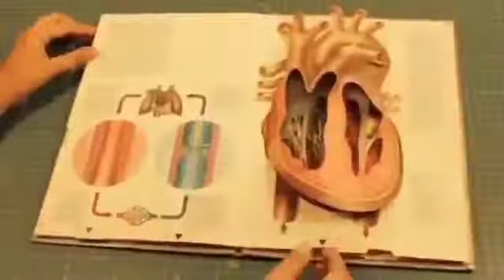3D SHAKLIDAGI ANATOMIYA KITOBI